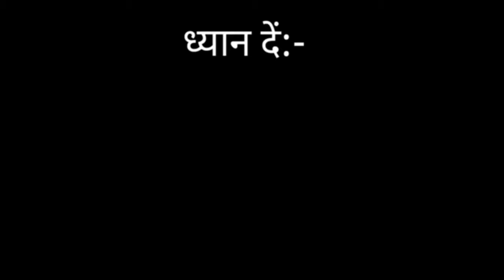Nora Fatehi Vs Billu Comedy | Nora Fatehi New Song | Nora Fatehi Songs | Nora Dance | Chhor Denge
Contect Me

चेतावनी : इस वीडियो का मकसद किसी की भावनाओं को ठेस पहुंचाना या इंसल्ट करना नहीं है हम सभी कलाकारों का सम्मान करते हैं धन्यवाद

Cover Topics
nora fatehi
nora fatehi vs billu
nora fatehi vs billu comedy
chhor denge
nach meri rani
dilbar dilbar
chhor denge full song
chhod denge nora fatehi
nora fatehi chhod denge
chhor denge status
jis din aadat banenge
nonora fatehi new song chod dengera fatehi dance
nora fatehi new song
garmi song
nach meri rani
nach meri rani nora fatehi
garmi full song
garmi garmi song
Nora Fatehi New Song Chod Denge
nora fatehi new song status
nora fatehi all song
nora dance
saki saki
saki saki song original version
dilbar dilbar
saki saki song dance
dilbar dilbar song dance
dilbar dilbar dance
billu comedy
talking tom funny call
billu comedy
funny call
film ka zamana